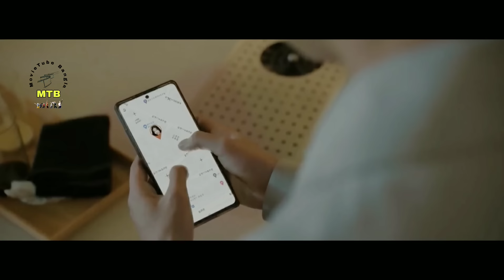ভূত যখন প্রেমে পড়ে😅.Korean Horror Comedy Movie Bangla Explanation.MovieTube Bangla